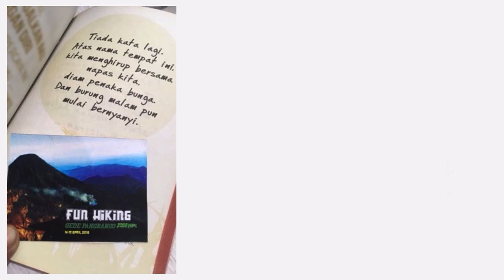Pendakian Ceria - Album Foto Pertama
Keselamatan adalah yang utama, maka ceria mengikuti di belakangnya. Syukur alhamdulillah. Melangkah ke luar rumah semoga berkah. Mendaki mulai dari kaki, sampai ke puncak terus turun lagi. Masuk ke rumah lagi. Sekeranjang cucian (pakaian dan peralatan). Memproses data menjadi informasi. Sedikit refleksi. Nyatanya semua terancam rusak dan kita ditantang untuk merawat. Pada prinsipnya keselamatan adalah yang utama, maka ceria mengikuti di belakangnya.